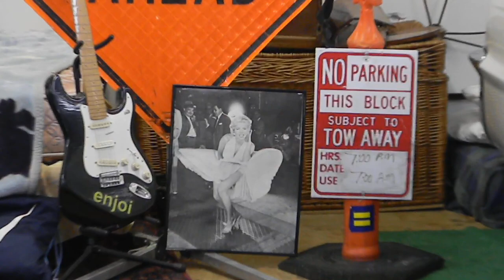deepedge.MOV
More of my insanely mad dancing... Rollin in the deep hanging on the edge of glory.